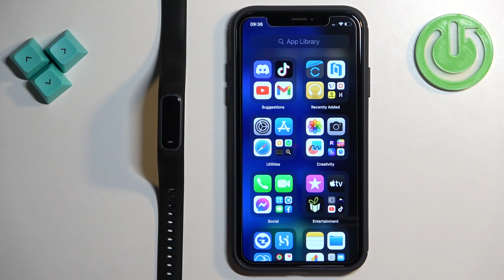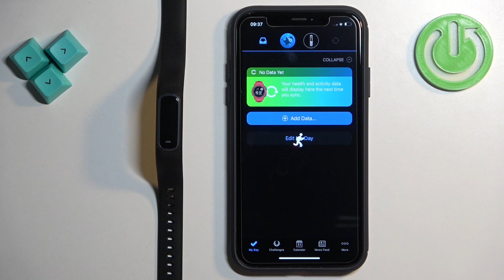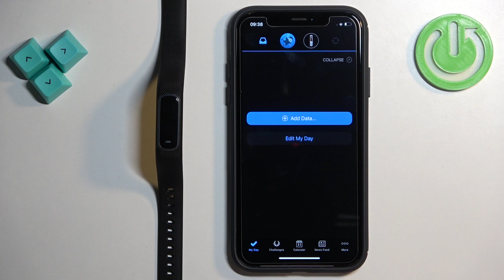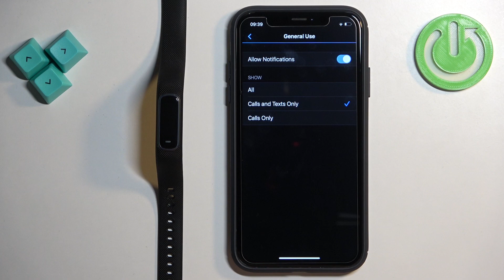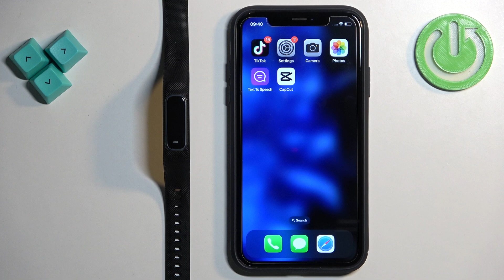How to Enable Phone Notifications on GARMIN Vivosmart 4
In this tutorial, we will show you the whole process of enabling iPhone notifications on your GARMIN Vivosmart 4 smartwatch. With this feature activated, you can receive notifications directly on your wrist!  So if you want to know how to keep you informed and connected even when you're on the move, stay here. We will show you how to allow reciving incoming call alerts, text messages, calendar reminders and more. Visit our YouTube channel if you want to know more about GARMIN Vivosmart 4.

How to enable phone notifications on GARMIN Vivosmart 4? How to receive call alerts on your Vivosmart 4? How to get text message notifications on your Vivosmart 4?